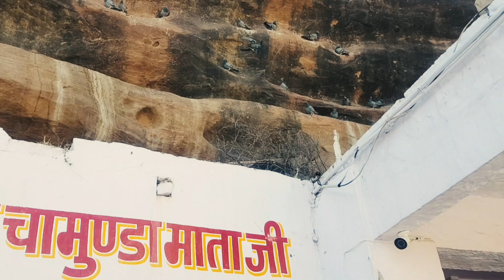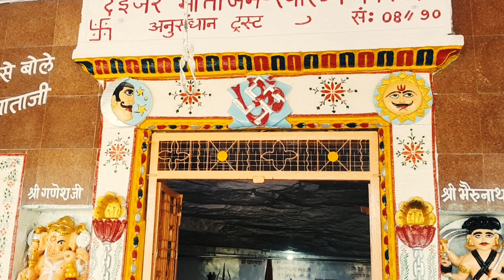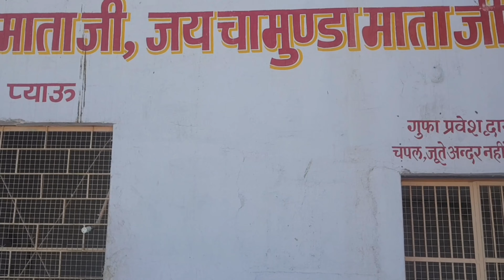Johpur daijar mata ji gufa/जोधपुर दईजर माता जी मन्दिर गुफा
Jodhpur daijar mata ji mandir gufa caves daijar of jodhpur rajadthan.  Jodhpur vlog jodhpuri vlogs
जोधपुर के दईजर की गुफाएं का रहस्य कुछ अपने आप में कुछ खास है यह  गुफा जोधपुर रेलवे स्टेशन से 20किलो‌ मी. दूर है, यह गुफा रामायण के काल कि बताई जाती है और इस गुफा का राज आज तक कोई नहीं जान‌ पाया है
गुफा के अंदर 500‌ तरीके के रास्ते ‌नजर आते है कोनसा रास्ता काहा जाता है किसी को नहीं मालुम
दईजर माता जी के मन्दिर में हर तीन साल बाद भौगिशैल परिक्रमा का मेला ‌लगता है।